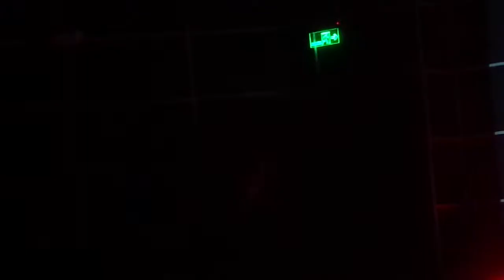Martha Psyko - Música ligera - Soda Stereo (Quito - Ecuador) 26-10-2019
SONATA ROCK se denominó al concierto de Martha Psyko que puso en escena lo mejor del rock con el sonido único del violín eléctrico.

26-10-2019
Auditorio José Corsino Cárdenas (Banco Central del Ecuador)
Quito - Ecuador